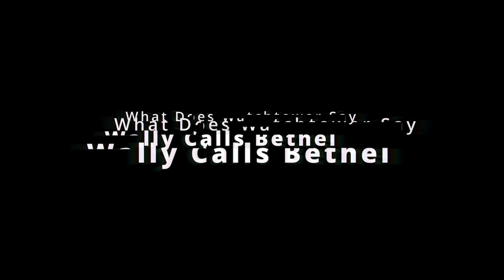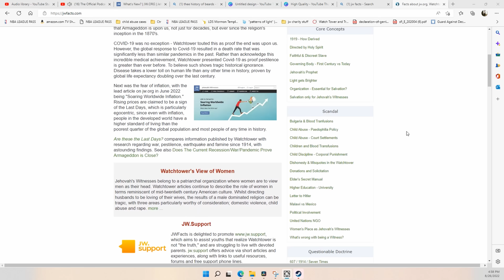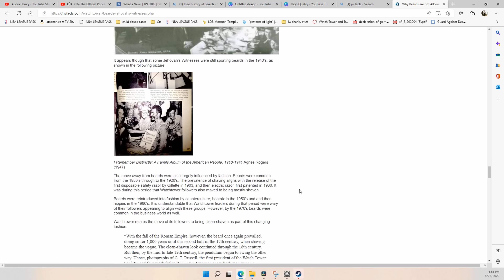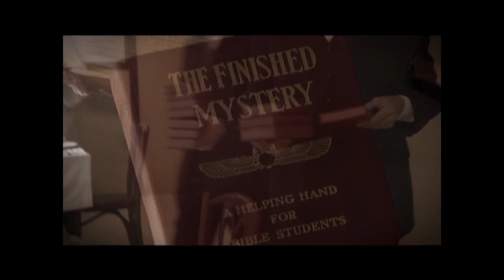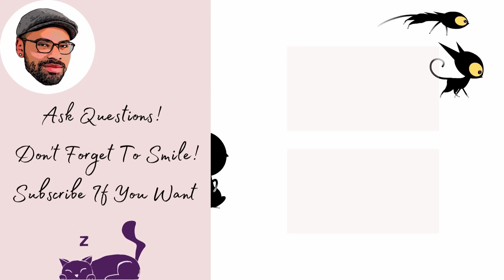Jehovah's Witnesses Can't Have Beards! Here's Why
The Governing Body will do anything to maintain power over Jehovah's Witnesses! The Watchtower Organization will go so far as to tell people how to shave their faces!

My goal is to hit 10,000 subscribers by the end of the year so your subscription is very much appreciated.